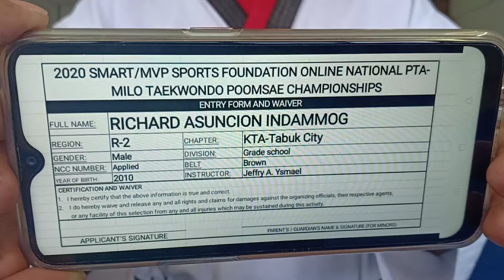Richard Asuncion Indammog 2020 SMVPSF NATIONAL PTA-MILO TAEKWONDO POOMSAE CHAMPIONSHIP